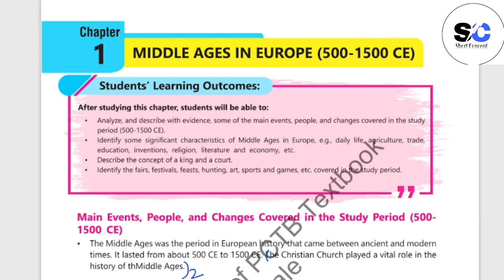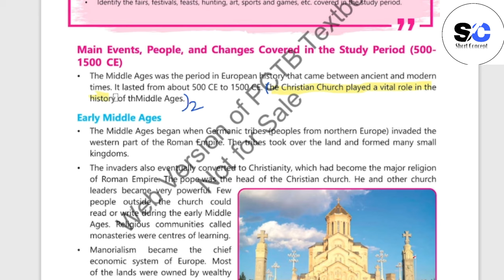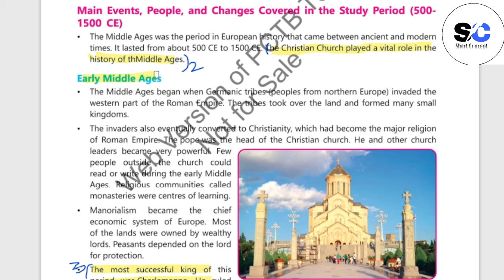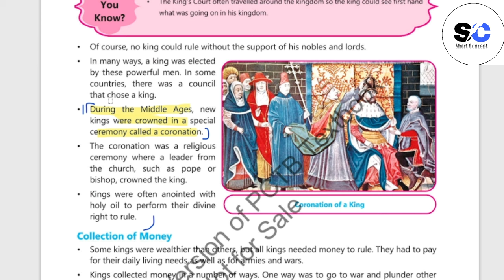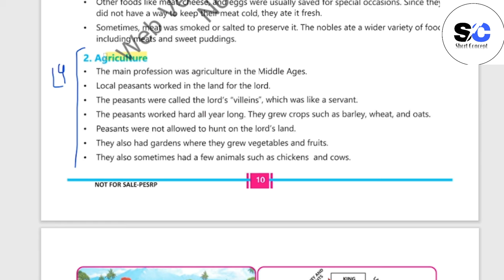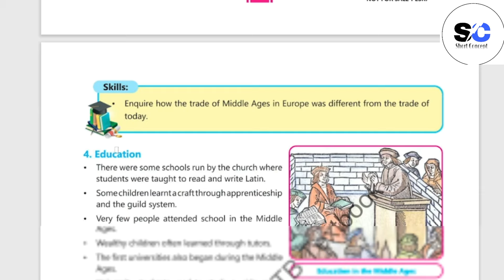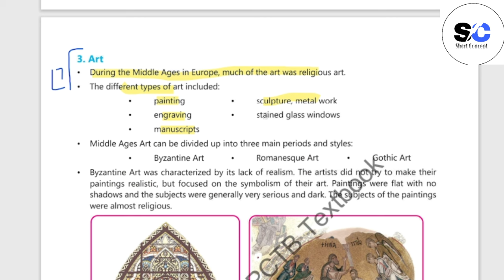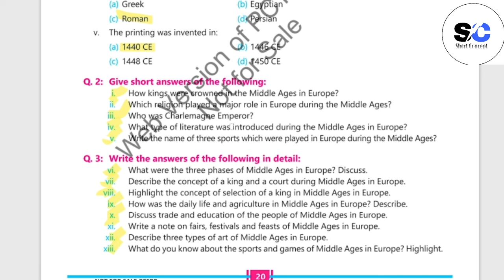7th class History New Book 2023||Class 7th History New book Chapter#1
class 7th histroy new Book 2023
Class 7th new book History 2023
History new book
History class 7th new book 2023
7th class History new book 2023
7th class History new book
class 7 history,class 7
class 7 history first unit test 2023
class 7 history first unit test exam 2023
class 7 history question 2023 1st unit test
History new book class 7th
History Book class 7th